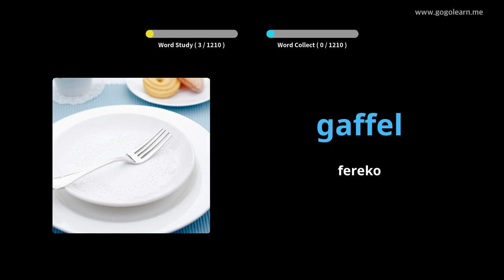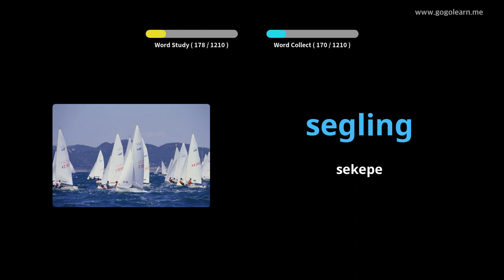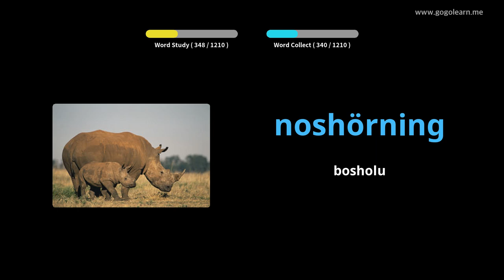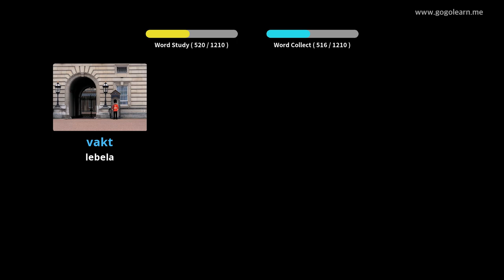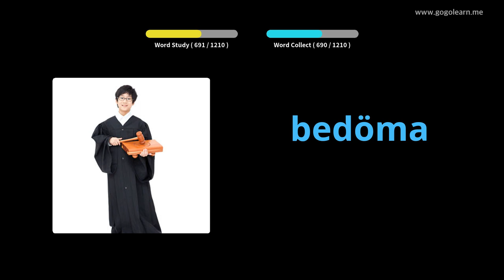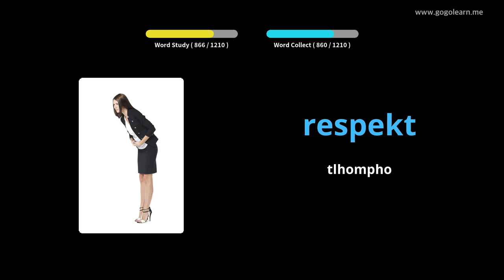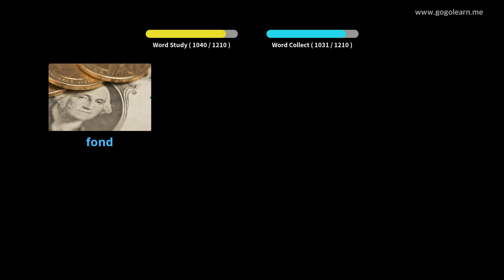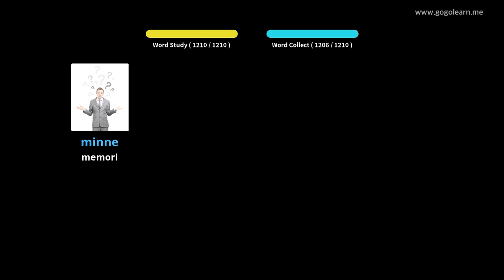Seseme sa Vocabulary Basic | Golearn